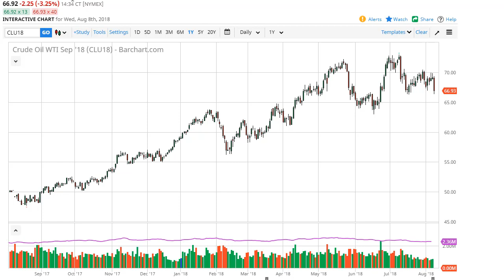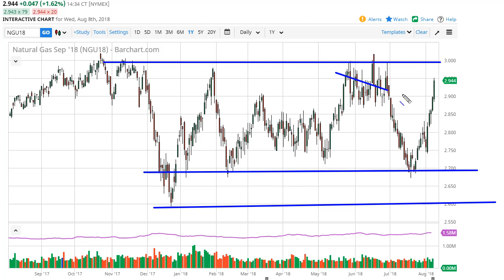WTI Crude Oil and Natural Gas Forecast August 9, 2018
The WTI Crude Oil market fell rather significantly during the trading session on Wednesday, and then got an extra boost as although inventory was taken out in the United States, it was only about half of what had been anticipated. Because of this, it shows a slowing of demand, and most certainly trouble for oil markets overall. We tested the very loathsome of support, and look sent to continue to the downside. On a break below the lows of the day, I would fully anticipate a move to the $65 level. In the short term, we may get a bounce, but quite frankly oil looks very sick at this point. If the US dollar continues to strengthen the way it has, that will also put more bearish pressure on crude oil.